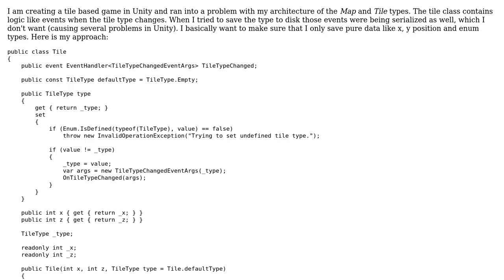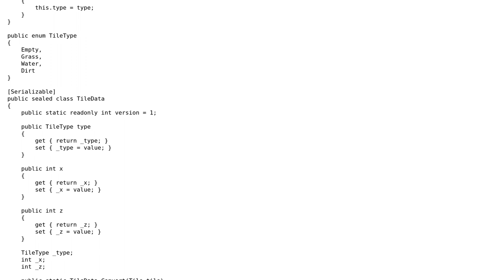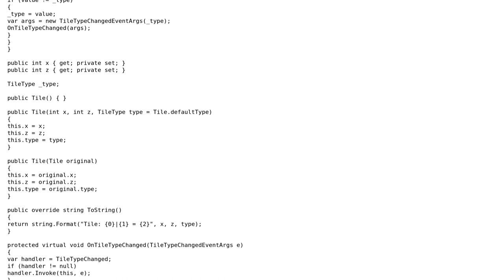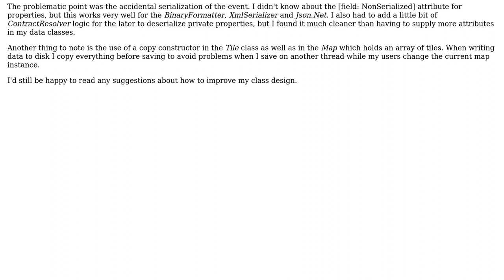Code Review: How to separate data from logic when serializing types - grid tile map example?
With thanks & praise to God, and with thanks to the many people who have made this project possible! You are responsible for your own actions.